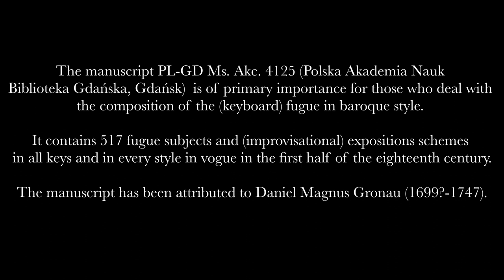Matteo Messori: Inventio à 2 on a subject attributed to Gronau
The manuscript PL-GD Ms. Akc. 4125 (Polska Akademia Nauk Biblioteka Gdańska, Gdańsk) is of primary importance for those who deal with the composition of the (keyboard) fugue in baroque style.
It contains 517 fugue subjects and (improvisational) expositions schemes in all major and minor keys and in every style in vogue in the first half of the eighteenth century.
The manuscript has been attributed to Daniel Magnus Gronau (1699?-1747).

Here is a two-part Invention in C minor on subject n. 56 (Allegro) composed by Matteo Messori during his historical keyboard composition lessons at the Conservatory of Genoa, where this video was realized.